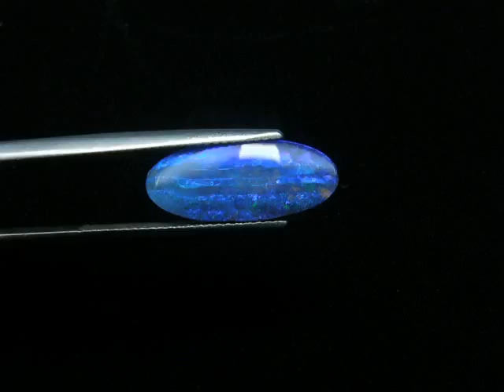CA5167 4 45 Ct Border Opal Australian